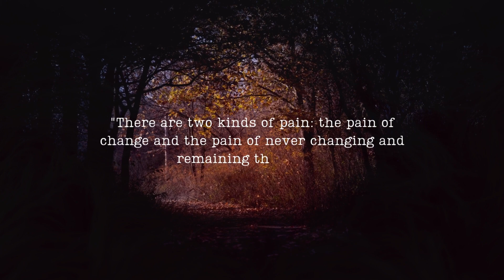This thing You Need to Know Before Starting Keto Diet! #328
🚫DAILY UPLOADS🚫